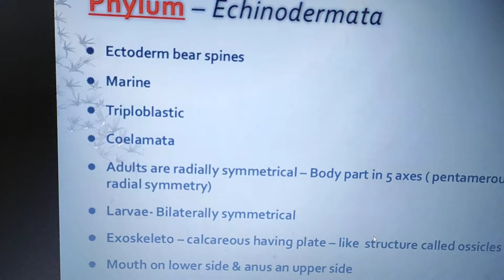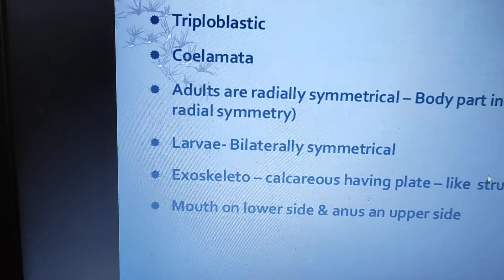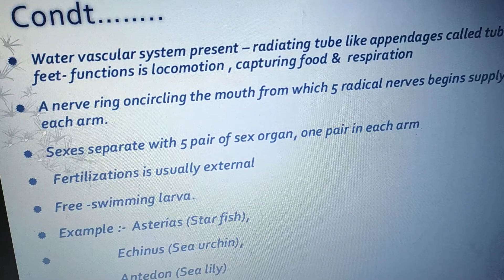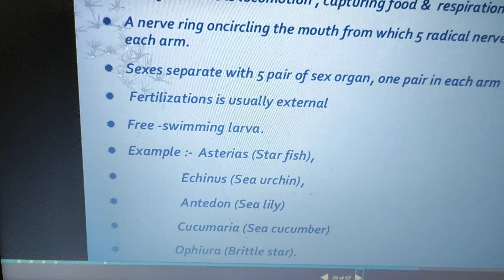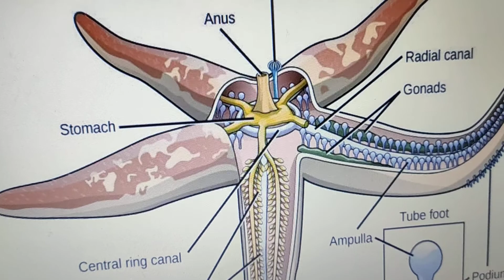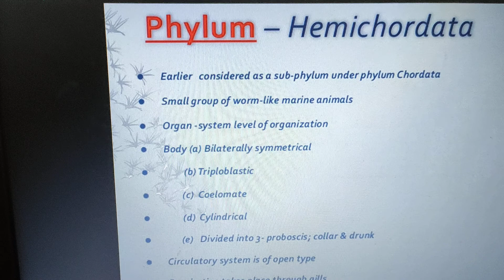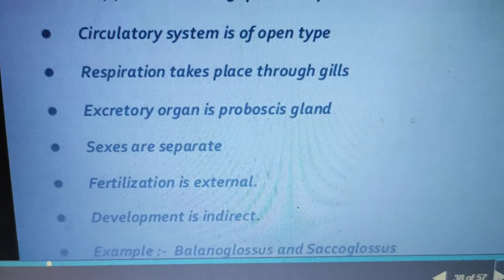Std XI Biology